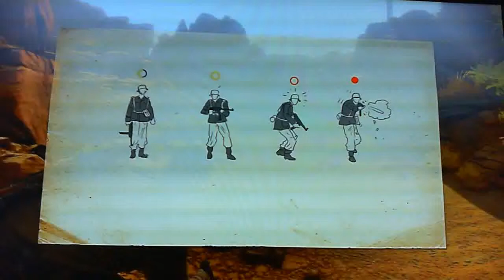sniper elite 3 pt 1